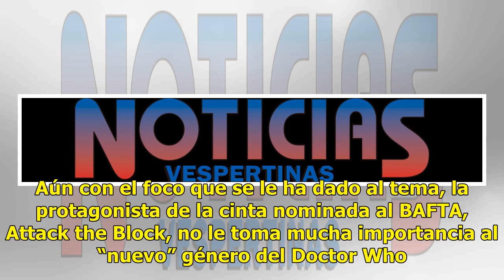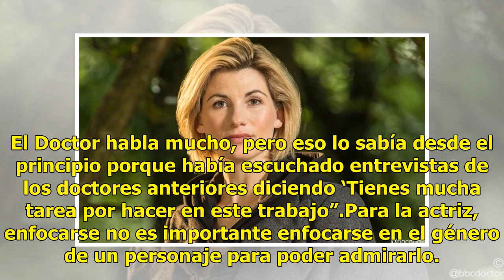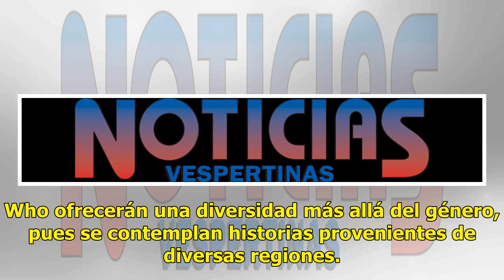Jodie Whittaker se convertirá en Dr. Who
Hace más de 50 años que Dr. Who estrenó en la televisión inglesa a través de la cadena BBC. En ese tiempo, actores como William Hartnell, Tom Baker y David Tennant habían interpretado a este personaje que viaja por el tiempo a través de una cabina telefónica y es capaz de regenerar su cuerpo. Desde ...